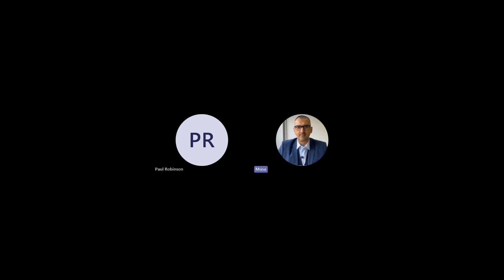Paul's Story how he got into Cybersecurity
Paul who now runs his own Cybersecurity Consultancy tells us his story of how he got into Cybersecurity and how Entry-level People can find roles.